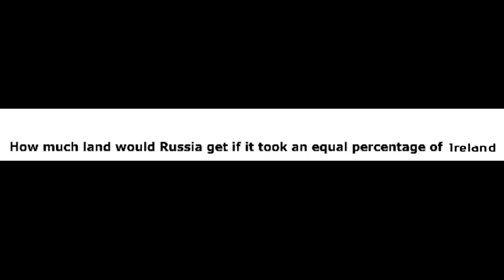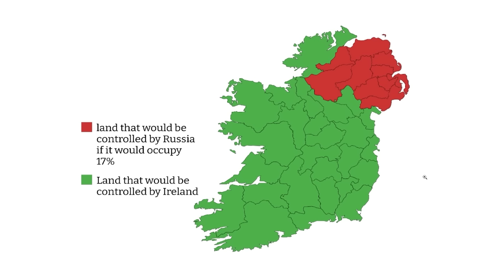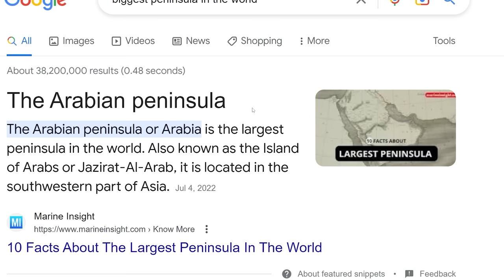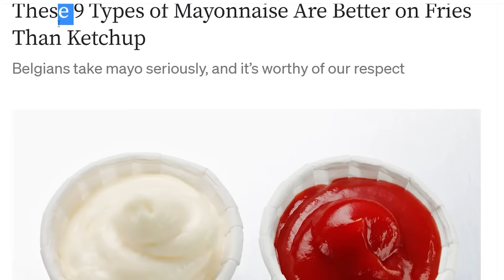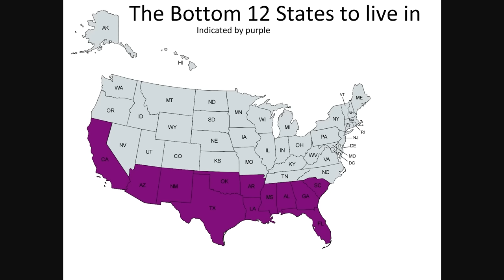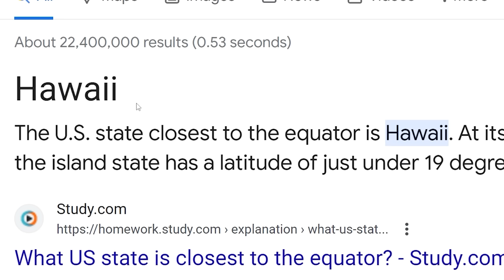Maps That Will Change Your Life...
Scandinavian Countryball Plushies!

20 Dollars is a lot Drew!
and the slow depressing Portugal collapse has begun
aPhatNarwhal
Bryton Is The Best
Carmel Saida
Dhruv Singhal
GoodOldRyah
Help This Is the real Drew I was Kidnapped and that's an importer
ikidnappeddrewhisransomis5filletofishandhesat308negraarroyolone
Jack Traven's annoying friend
JohnDenver
KirinoIsBestGirl
LuxembourgLover
ortin 5610
Phresh Animations
Robert Elonich
RyeThePie
SchengenSchengenSchengenSchengen
The Polish-Lithuanian Commonwealth
TheGreatRalphy
TheMexican760
why am I doing this
ZaneyBoi
Astrakonix
Diary of a Wimpy Kid The Catfish
Haven the Terrifying
Jason Ticus